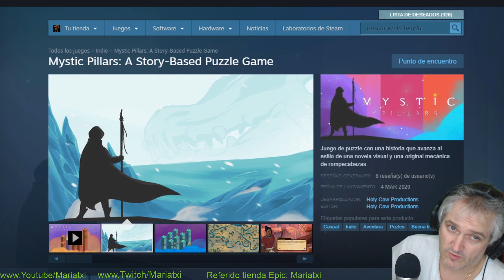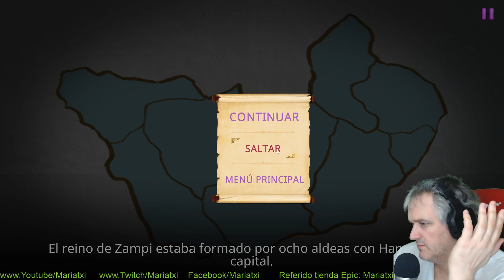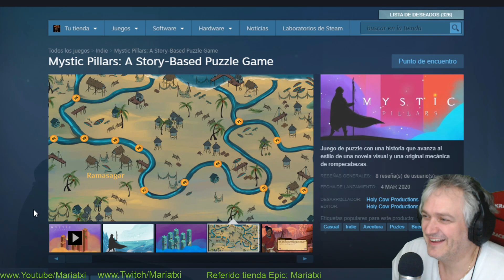Mystic Pillars#1 PUZZLES Y MAS PUZZLES I Gameplay Español I Mariatxi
Comenzamos!